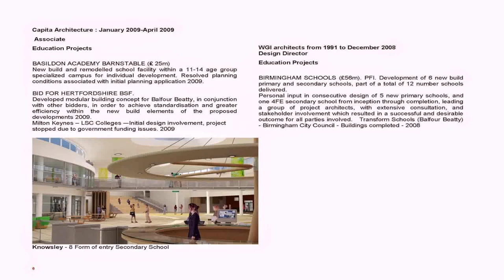Loft Conversion Architect Milton Keynes (see description)